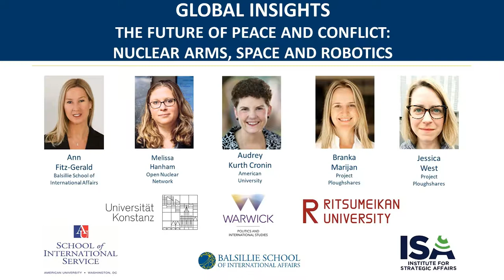Global Insights: “The Future of Peace and Conflict: Nuclear Arms, Space and Robotics”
From the invention of the machine-gun, to the proliferation of nuclear weapons, to the use of armed drones, technological advances in war craft have transformed geopolitical rivalries and the great power relations in international affairs. Today, experts believe we are sitting on the cusp of new and revolutionary forms of conflict and weaponry that shift our focus from the battlefields and borders of states, upwards to space, and downwards into the data of digital and quantum worlds. As humans become more reliant on semi-autonomous or autonomous systems, will war become easier or more difficult to control and prevent? How will war transform, and will it remain an extension of ‘politics by other means?’ As we consider what these developments will mean for the prospects of global peace and stability, this Global Insights panel anticipates and debates ‘The Future of Peace and Conflict: Nuclear Arms, Space and Robotics’.

Panelists

Melissa Hanham is the Deputy Director of Open Nuclear Network (ONN), a programme of One Earth Future, and also directs it’s Datayo Project. She is an expert on weapons of mass destruction, which include nuclear, chemical and biological weapons and their delivery devices such as missiles and bombers.

Audrey Kurth Cronin is an academic, practitioner, and award-winning author. Currently she is Director, Center for Security, Innovation and New Technology & Professor, American University. Her most recent book Power to the People: How Open Technological Innovation is Arming Tomorrow’s Terrorists, published by Oxford University Press, was a Foreign Affairs “Best of 2019” and shortlisted for the Lionel Gelber Prize and the Airey Neave Prize.

Branka Marijan is a Senior Researcher at Project Ploughshares. At Ploughshares, Branka leads the research on the military and security implications of emerging technologies.

Jessica West is a Senior Researcher at the Canadian peace research institute Project Ploughshares and Managing Editor of the international Space Security Index project. Her research and policy work is focused on technology, security, and governance. Jessica interacts regularly with key United Nations bodies tasked with space security and space safety issues. Currently she is developing a map of the existing normative landscape that shapes outer space activities as a basis for elaborating best practices related to security.

Moderated by Ann Fitz-Gerald, Director, Balsillie School of International Affairs